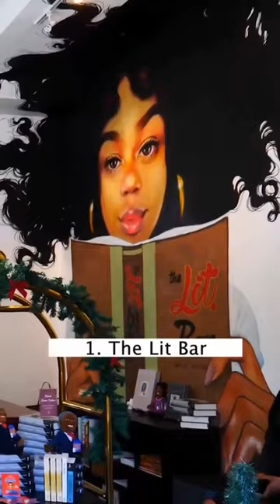7 epic spots in The Bronx you can't miss 😜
7 places in The Bronx that you can't miss! To see the full guide, head to my YouTube channel! Have you been to any of these places?
7. @mottleykitchen
6. @wavehill
5. West Farms Rapids
4. Big Pun Mural
3. @taqueriatlaxcallibx
2. The High Bridge
1. @thelitbar